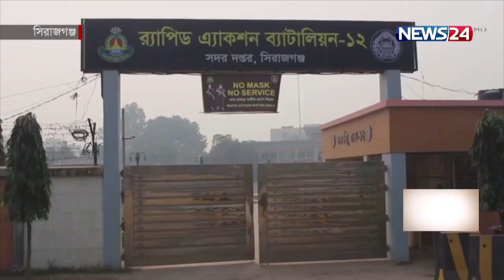যৌতুকের টাকা না পেয়ে গৃহবধুকে নির্যাতন ও মাথার চুল কেটে দেয়ায় ৩ জন গ্রেফতার 21Dec.21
যৌতুকের টাকা না পেয়ে সিরাজগঞ্জের শাহজাদপুরে গুলনাহার পারভীন মিনু নামে এক গৃহবধুকে শারীরিক নির্যাতনের পর মাথার চুল কেটে দেয়ার ঘটনায় ৩ জনকে গ্রেফতার করেছে  র‌্যাব । গ্রেফতারকৃতরা হলেন, মিনুর স্বামী মেহেদী হাসান সুজন, দেবর মোঃ সুমন ও শাশুড়ী মোছাঃ ময়না বেগম ।

র‌্যাব জানায়, গেল  ১৫ ডিসেম্বর ওই গৃহবধুকে মধ্যযুগীয় কায়দায় শারিরিক ভাবে নির্যাতন করে মাথার চুল এবং চোখের ভ্রু কেটে দেয় স্বামী মেহেদী হাসান সুজন ।  পরে ওই  গৃহবধুকে সিরাজগঞ্জ ২৫০ শয্যা বিশিষ্ট শেখ ফজিলাতুন্নেছা মুজিব জেনারেল হাসপাতালে ভর্তি করা হয়। গেল ২০ ডিসেম্বর শাহজাদপুর থানায় একটি মামলা দায়ের করে ওই গৃহবধুর পরিবার। আজ  মঙ্গলবার ভোর রাতে  শাহজাদপুর  ও ঢাকার সাভার এলাকায় অভিযান চালিয়ে এজাহারভুক্ত তিন আসামীকে  গ্রেফতার করা হয়।

On Aired on NEWS24 on 21st December, 2021
Our other YouTube channels :
News24 Official Address:
NEWS24
371/A
Bashundhara Road
Block – D
Bashundhara Residential Area
Dhaka - 1229